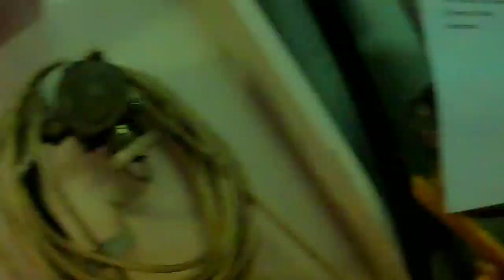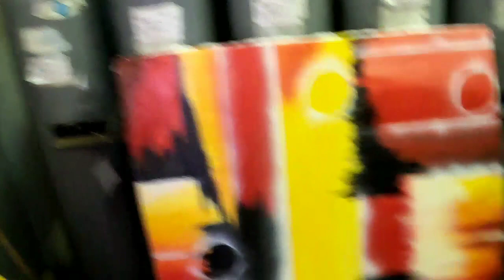nagtatahi kami ng canvass, cover ng mooring winch, at iwas sa rain or shine, | @viyaheng archietv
nagtatahi kami ng canvass, cover ng mooring winch, at iwas sa rain or shine, | @viyaheng archietv,stetching,pigeon,bad weather,